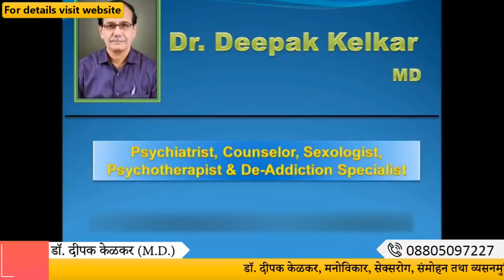Social Anxiety & Phobia फोबिया ( भय ) से मुक्ति कैसे पाये ? ( Part 1 ) Dr. Kelkar Mental Illness